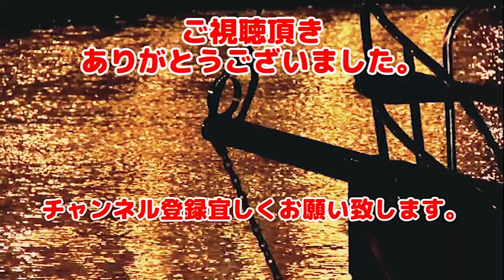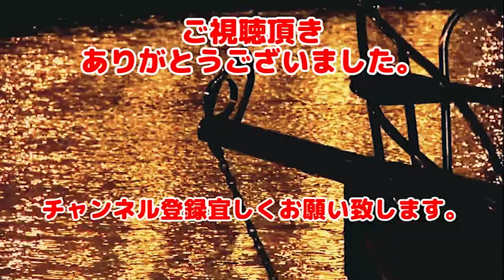【実況】#11 ファイヤーファイターF.D.18(FIRE FIGHTER F.D.18)船編最後付近。火災よ！少し自重してくれｗプレイヤーを楽しませると言うのをだな・・・・聞いちゃいねぇｗ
2004年にコナミさんからプレイステーション2で販売された、『男の中の漢！出て来いやっ！』て感じの消防士のゲーム4です。
火災現場で鎮火しつつ、生存者を救出していくゲームです。

炎の他に、黒煙、落盤、落石、漏電にバックドラフト！
様々な障害を乗り越えつつ生存者を救出する。
映画テイストで作成している感じはありますが、隠れた名作ではないでしょうか？

相変わらずマニュアルを読まないでのプレイです。
そしてプレイに毒島らしさがだんだん出てきているかもしれません。

開発元：コナミ

BGM・SE
魔王魂